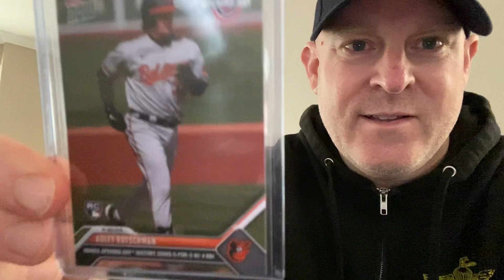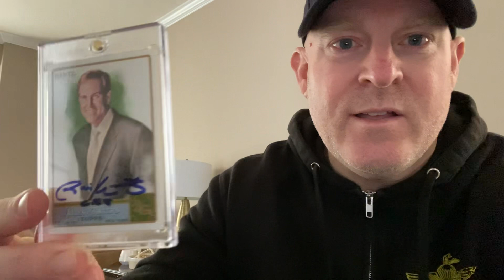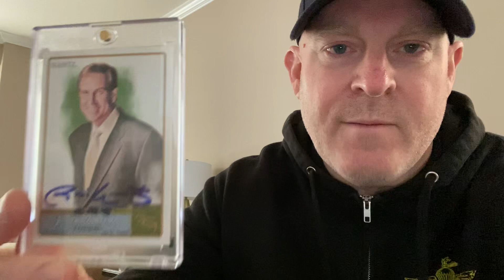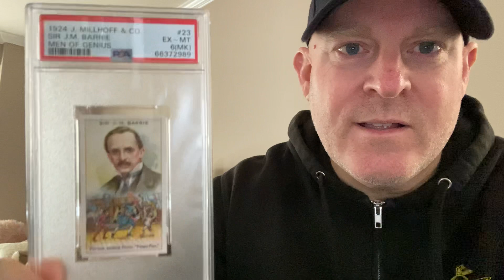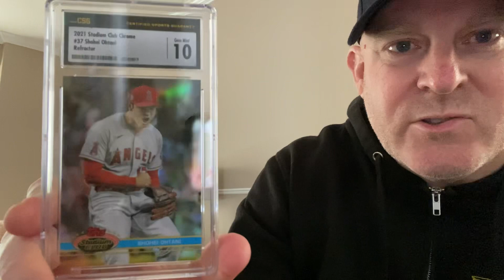Back from my Lent hiatus. Pick ups that remind me of my kids…